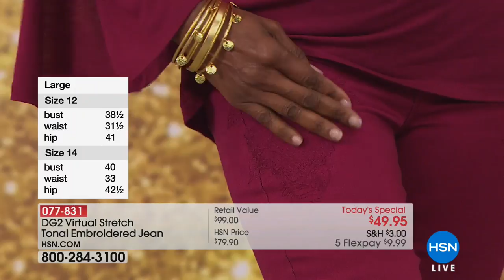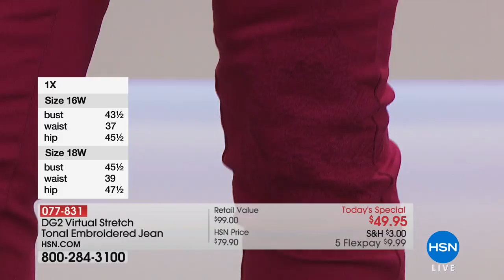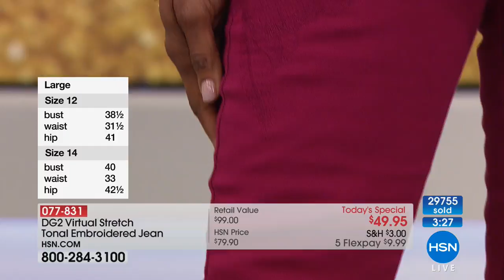DG2 by Diane Gilman Virtual Stretch Tonal Embroidered Je...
DG2 by Diane Gilman Virtual Stretch Tonal Embroidered Jean
The embroidered jean trend shows no signs of slowing down, and Diane has created this toneontone version to bring even more versatility...